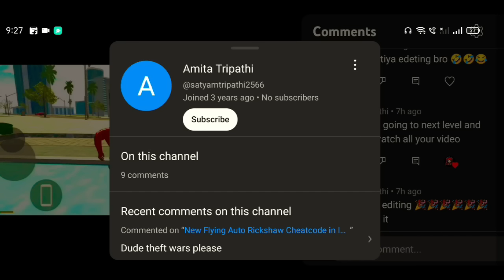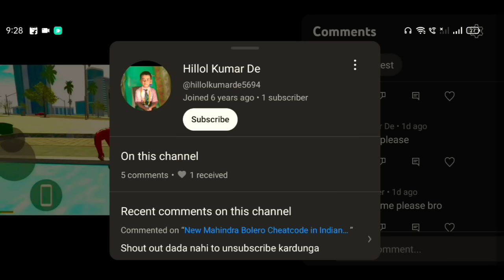New Flying Horse Cheatcode in Indian Bikes Driving 3d Game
New Flying Horse Cheatcode in Indian Bikes Driving game
Flying Horse Cheatcode
Flying Horse in Indian Bikes Driving game
All New Cheatcodes Indian Bikes Driving game
Indian Bikes Driving
Cheatcode in Indian Bikes Driving
New Update in Indian Bikes Driving game